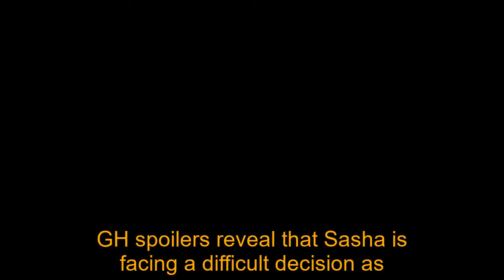Cody attacks, stops Sasha tells Michael the truth | General Hospital Spoilers